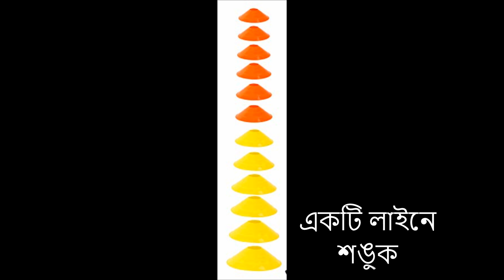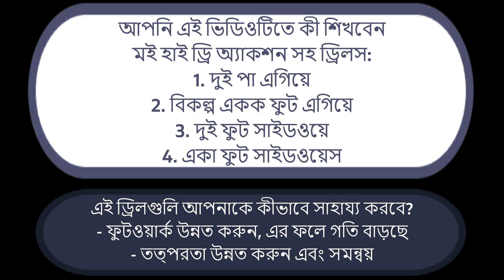ফুটবল : মইতে হাই হাঁটু অনুশীলনসমূহ - গতি এবং তত্পরতা উন্নত করতে. একটি ভাল খেলোয়াড় হয়ে - বাংলা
আপনাকে দ্রুত এবং চটুল করতে এই ফুটবল ভিডিওটিতে 4 টি অনুশীলন রয়েছে.  তাদের সপ্তাহে 3 বার অনুশীলন করুন এবং পার্থক্যটি দেখুন!
এটি আপনার পদক্ষেপ এবং সমন্বয়ের দক্ষতাও উন্নত করবে.

This Football video will help you in improving your footwork, coordination, speed and agility. These 4 exercises have been shown on the agility ladder, which is used as a prop to perform these drills. Practice these drills and see the difference in your skills. For more videos on Football, other sports and fitness, go to our or Facebook Page of Youtube Channel isportskul

ফিটনেস অস্বীকৃতি
আমাদের ওয়েবসাইট, আমাদের ফেসবুক পৃষ্ঠা, ইউটিউব চ্যানেল এবং ইনস্টাগ্রাম পৃষ্ঠায় তথ্য
ফিটনেস এবং স্বাস্থ্য, চিত্র এবং ভিডিওগুলির মাধ্যমে দেখানো কেবলমাত্র শিক্ষামূলক উদ্দেশ্যে। আপনার যদি কোনও ধরণের আঘাত বা অস্বস্তি হয় তবে এই প্ল্যাটফর্মগুলিতে বর্ণিত কোনও অনুশীলন বা খাবারের আগে আপনার ডাক্তার বা স্বাস্থ্যসেবা পেশাদারের সাথে পরামর্শ করুন। এমন কোনও অনুশীলন বন্ধ করুন যা আপনাকে ব্যথা বা মারাত্মক অস্বস্তি সৃষ্টি করে এবং এর জন্য কোনও স্বাস্থ্যসেবা বিশেষজ্ঞের সাথে পরামর্শ করুন।
আপনি স্বেচ্ছায় শারীরিক অনুশীলন প্রোগ্রামে অংশ নিতে বেছে নিচ্ছেন।
আপনি সম্মত হন যে আইস্পোর্টসকুলের উল্লিখিত প্ল্যাটফর্মগুলিতে প্রাপ্ত কোনও তথ্য, নির্দেশনা বা পরামর্শ আপনার ডাক্তারের পরামর্শ বা চিকিত্সার বিকল্প হিসাবে ব্যবহার করা হবে না।
আপনি সম্মত হন যে এই প্ল্যাটফর্মগুলির প্রাপ্ত যে কোনও তথ্য, নির্দেশনা বা পরামর্শ আপনার নিজের ঝুঁকিতে ব্যবহার করা হবে।
আপনি আমাদের প্ল্যাটফর্মগুলিতে অনুসরণ করেন যে কোনও অনুশীলন প্রোগ্রামে আপনার অংশগ্রহণের ফলে উদ্ভূত আঘাত থেকে যে কোনও এবং সমস্ত দায়বদ্ধতা বা দায় থেকে আইস্পোর্টসকুলকে মুক্তি এবং স্রোতে সম্মত হন।
এই বিভাগে উপস্থাপিত তথ্যের বিষয়বস্তু সম্পর্কে তথ্যের লেখক, না প্রযোজক এবং এই জাতীয় তথ্যের পরিবেশকরা কোনও ধরণের ওয়্যারেন্টি দেয় না।